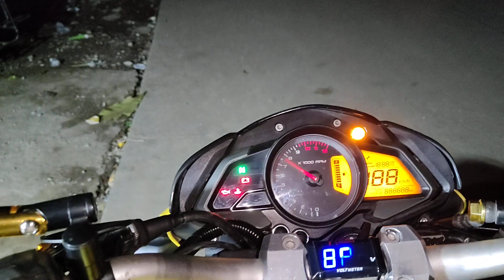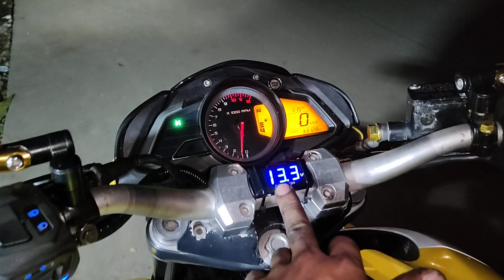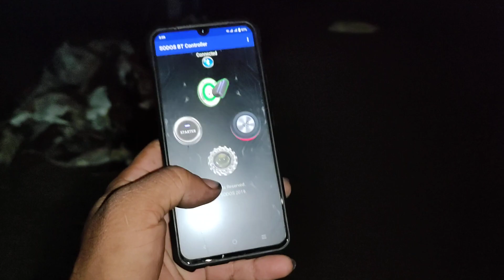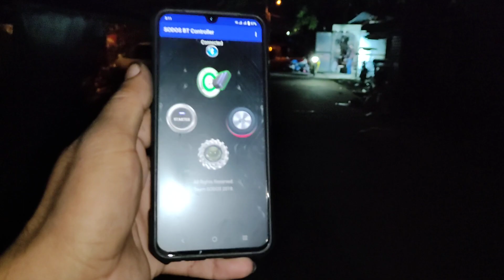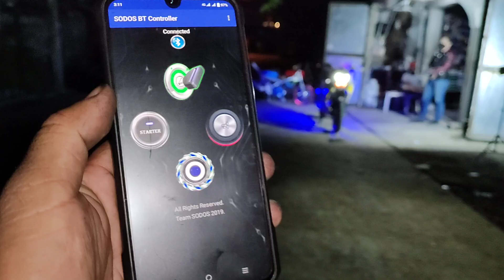kawasaki NS200 fully load set up with android phone controller part 1